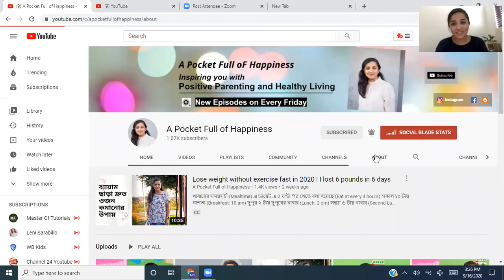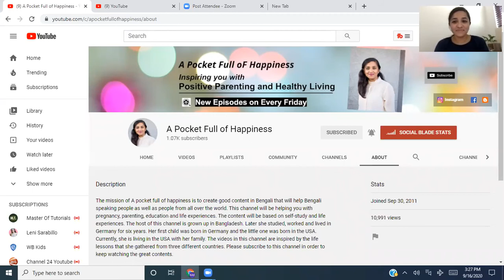কিভাবে ওয়েব ডেভেলপার হবেন?কি কি প্রোগ্রামিং ল্যাংগুয়েজ প্রথম শিখবেন?HOW TO BECOME A WEB DEVELOPER?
FARJANA HUQ is a professional Software Engineer, YouTuber & lovely Mom of two wonderful kids!

She studied Mechanical Engineering in BUET, Bangladesh and completed her MSc in Sensor System Technology from Karlsruhe university of applied science, Germany.

Mrs. Farjana shared how she become a Software Engineer from a Mechanical Engineering background. The talented lady also suggested the newbies how they can become gradually a Web Developer, Software Developer and finally a Software Engineer! Not only that she also showed a complete guideline what they should start learning with!

Mrs. Huq is also a YouTuber. The mission of A pocket full of happiness is to create good content in Bengali that will help Bengali speaking people as well as people from all over the world. This channel will be helping you with pregnancy, parenting, education and life experiences. The content is based on self-study and life experiences.

Please feel free to make any comment and ask any question to Frajana Huq if you have any!

Welcome everyone.
"“Everyone in this country should learn to program a computer, because it teaches you to think.” — Steve Jobs
Coding Robot Kits for Kids,1000-in-1 STEM Educational Robotic Toys for Programming with Remote Control, Blocks Robot with Touch Screen for Age 8+ by ClicBot

WHY SHOULD EVERYONE LEARN CODING:
- Programming is all about problem solving! It will help you think to solve all problems in your life differently and skillfully
- Coding can lead to web and software development jobs
- It will open up other job opportunities
- It will make you more confident than ever
- It will make your job application stand out
- Programming literacy can help you understand other aspects of technologies
- It could lead to freelance works and extra income any time, anywhere
- Coding can allow you to pursue passion projects
- It can make you a smart personality and who knows -- a billionaire

Coding can boost problem solving and logic skills. I will share both front-end and back-end web technologies here.
Back End Web Technologies:
- Python, MySQL, Flask & Django
- Ruby Full Stack - Ruby on Rails
- MEAN Stack - MongoDb, Express, Angular & NodeJs
- MEARN Stack - MongoDb, Express, React & NodeJs
- Java Full Stack and many more

Some amazing books to learn programming, coding & web application developments that I read and practice everyday:

1. Web Design with HTML, CSS, JavaScript and jQuery
2. Learning PHP, MySQL & JavaScript With jQuery, CSS & HTML5
3. Django for Professionals
4. MEAN Stack
5. MERN Stack
6. Ruby on Rails

HOW TO BECOME A SOFTWARE TESTER AND MAKE $100k?
1. How to Become a QA Tester in 30 Days by Desyatnikov, Ruslan

Books on Coding Interview:
1. Cracking the Coding Interview
2. Introduction to Algorithms

RECOMMENDED LAPTOPS FOR CODING:
1. Laptop MacOS
2. Windows laptops

RECOMENDATIONS FOR YOUTUBERS:
1. Camera for shooting videos
2. Camera Tripod

FASHION & STYLES:
1. Wedding rings
2. Ruby diamond rings
3. Hand bags, purses for women

2. Clickbank University - Make Money From Home

SKILLS TO GETTING PAID:
1.
2. Make money from YouTube without creating own video